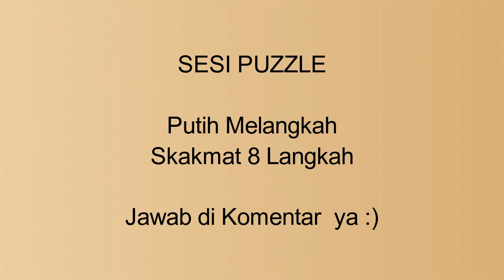CHELSIE RAIH PERAK Di SEA GAMES WOMEN BLITZ 2019 | Cherry Ann Mejia vs Chelsie Monica Sihite | Rd 9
Hi Sahabat CTI :)

Berikut Permainan catur yaitu WIM Chelsie Monica Ignasias Sihite mengalahkan  Cherry Ann Mejia pecatur philipina dengan penuh taktik dan kombinasi dalam event SOUTHEAST ASIAN GAMES BLITZ WOMEN Round 9 (2019) atau SEA GAMES 2019 dan berhasil meraih medali perak dan medali Emas diraih oleh WGM Medina Warda Aulia.

Berikut Partainya !

Cherry Ann Mejia vs Chelsie Monica Sihite | Round 9

1. e4 e5 2. Nf3 Nc6 3. d4 exd4 4. Nxd4 Bc5 5. Nb3 Bb4+ 6. Nc3 Nf6 7. Bd3 O-O 8. O-O h6 9. Be3 Bxc3 10. bxc3 Re8 11. Qf3 Ne5 12. Qe2 Nxd3 13. cxd3 d5 14. Rad1 b6 15. f3 c5 16. Rfe1 Ba6 17. Qf2 Qc7 18. Qh4 Qc6 19. Qg3 Kh7 20. e5 Nd7 21. d4 c4 22. Nc1 Nf8 23. f4 Qg6 24. Qf2 Bc8 25. Rf1 Bf5 26. Ne2 b5 27. Ng3 a5 28. Nxf5 Qxf5 29. Qf3 Qd7 30. f5 f6 31. e6 Qb7 32. Rb1 b4 33. Bd2 b3 34. a3 a4 35. Bc1 Re7 36. Bb2 Rd8 37. Rbe1 Qc6 38. Qf4 Qe8 39. g4 Kg8 40. Kh1 Nh7 41. h4 g5 42. fxg6 Qxg6 43. Qf5 Qxf5 44. gxf5 Rg7 45. Rg1 Re8 46. Rxg7+ Kxg7 47. Rg1+ Kh8 48. Rg6 Rg8 49. Rxh6 Rg4 50. Kh2 Kg7 51. Rh5 Re4 52. Kg3 Re2 53. Bc1 b2 54. Bxb2 Rxb2 55. e7 Re2
0-1